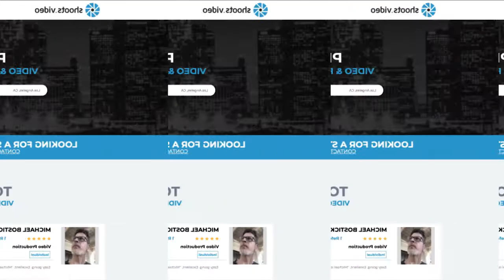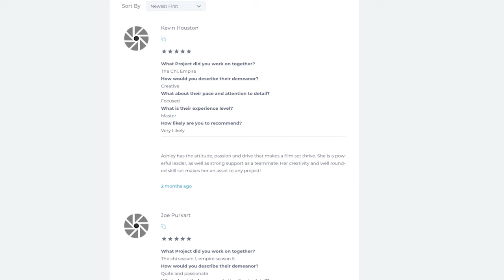How to Get Started in the Video & Film Industry | Shoots.Video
Webcast where Sarah discusses getting started in the video & film industry with three rockstar producers (Debbie, Joel & Robin).

Discussion Topics:

- Their backgrounds and how they got their start.
- Tips for getting into the video & film industry.
- Film degrees, apprenticeships, internships & courses.
- The role of a production assistant.